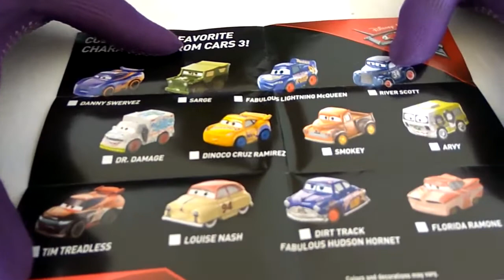DAPET NO 17!! Cars 3 Wave 2 | Unboxing | The Watir Dads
Akhirnya dapet no 17 dari Cars 3 Mini Racers Die Cast Wave 2. Yuk kita unboxing, isinya apa ya?

The Watir Dad bakalan tayang tiap seminggu dua kali! Pantengin!